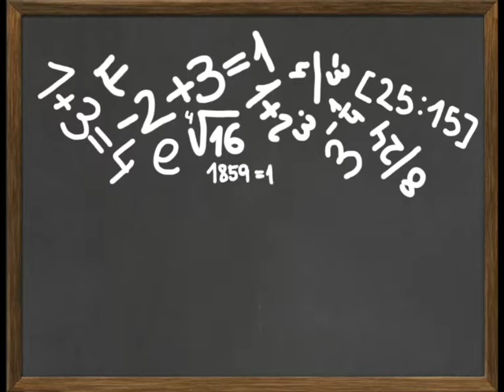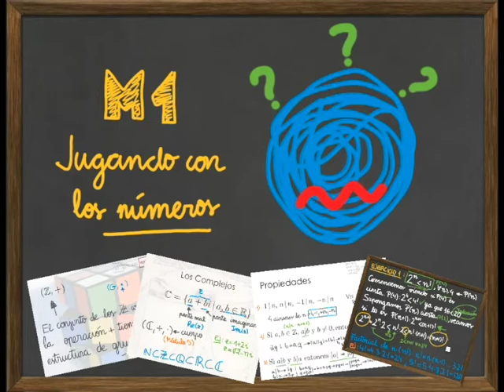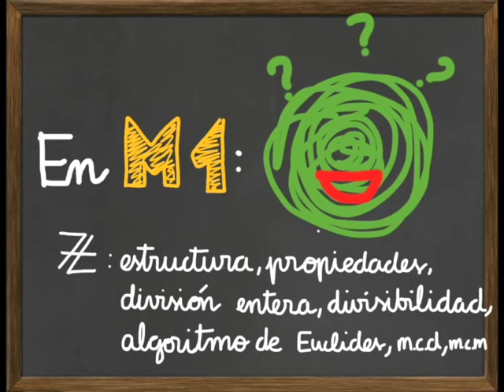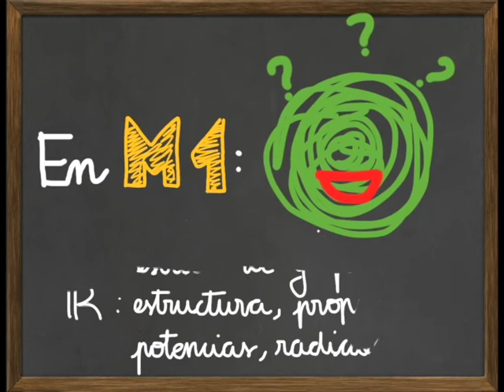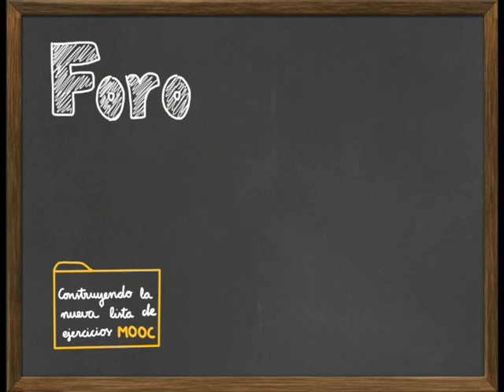M1 Introduccion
Video de introducción al Módulo 1, Jugando con los números, del MOOC "Descodificando álgebra"